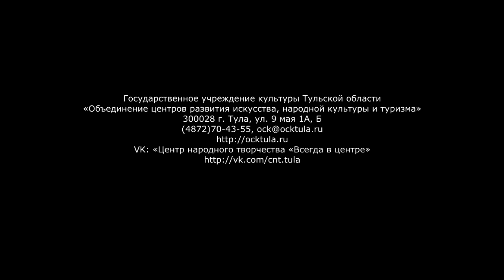Лошадка. Технология изготовления филимоновской игрушки Одоевского района Тульской области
Технология изготовления филимоновской игрушки Одоевского района Тульской области